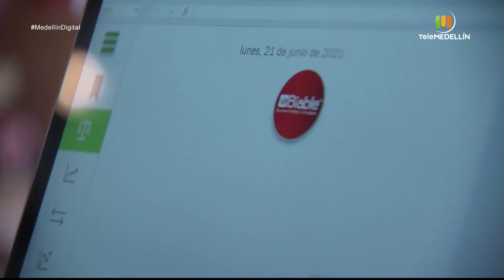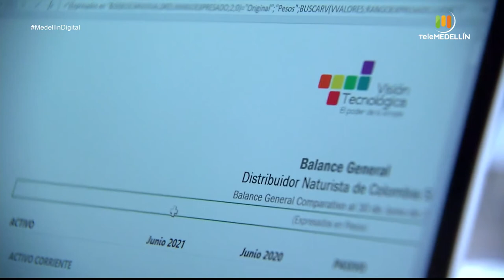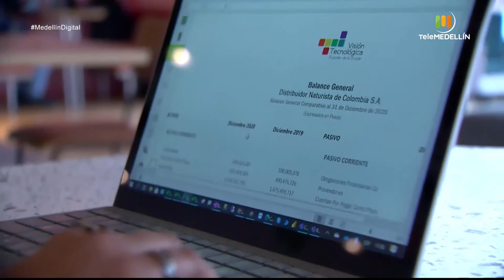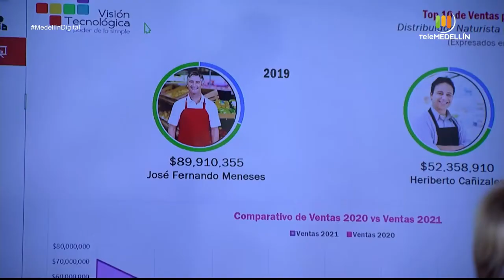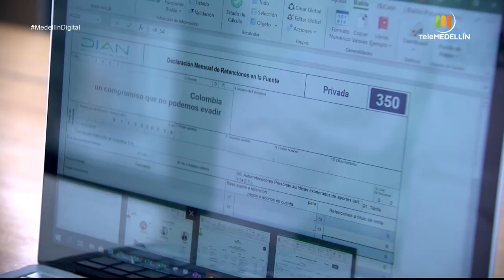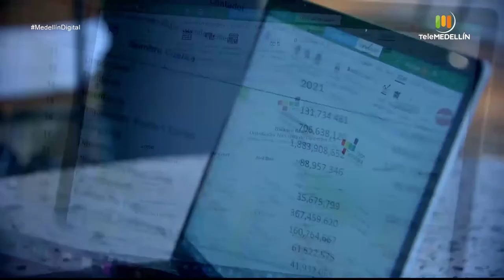SOFTWARE BIABLE [Medellin digital] Telemedellín